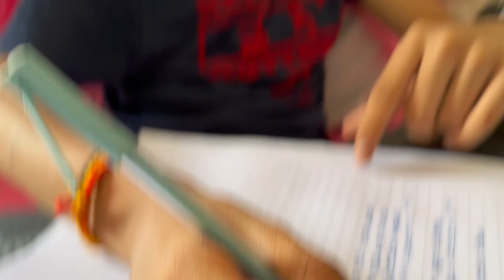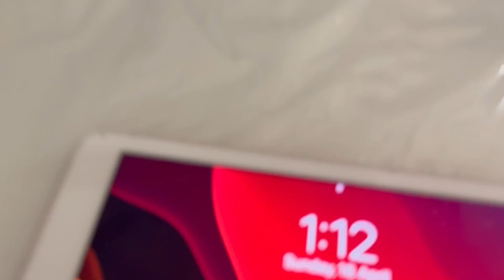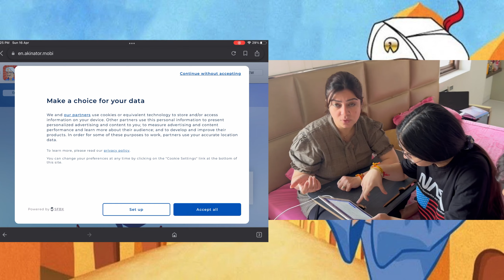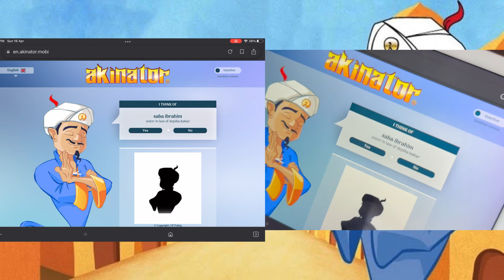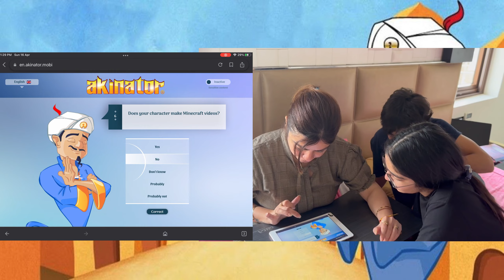Bohot Hi Mast Online Game Kheli👌 | Maza Aagyaa😮😮 @sabaKajahaan | @SambhavnaSethEntertainment ❤️